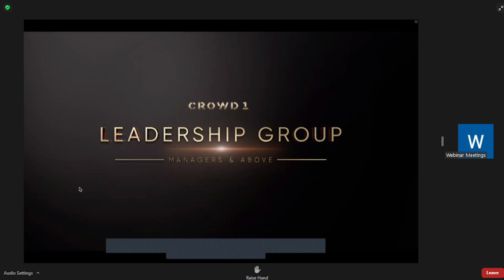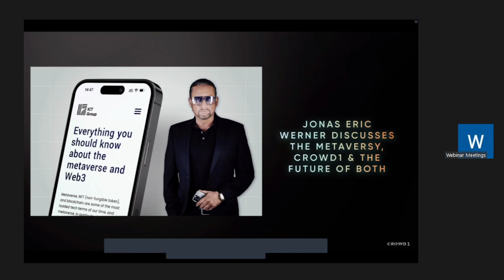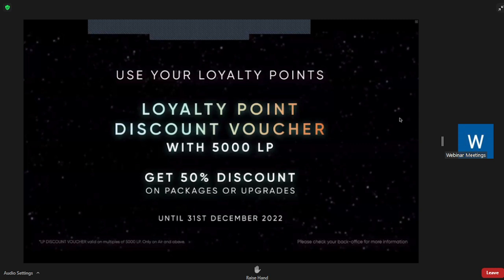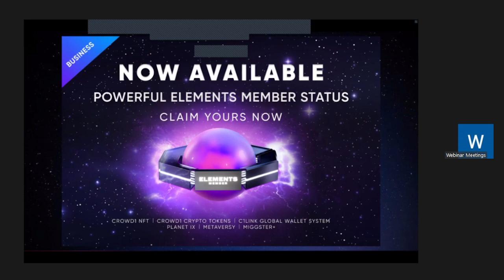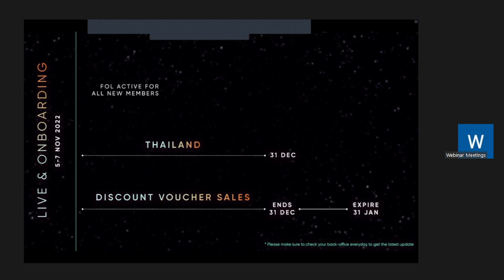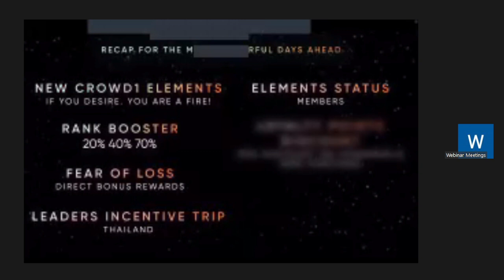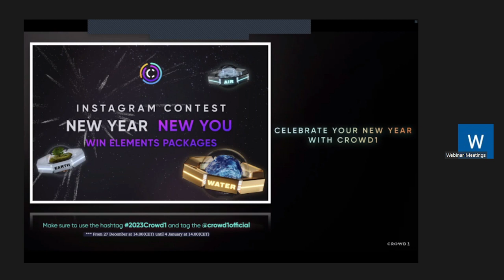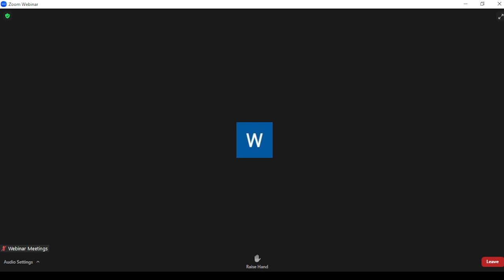CROWD1 GOOD NEWS FOR ALL MEMBERS | Play 2 Earn | NFT | CRYPTO